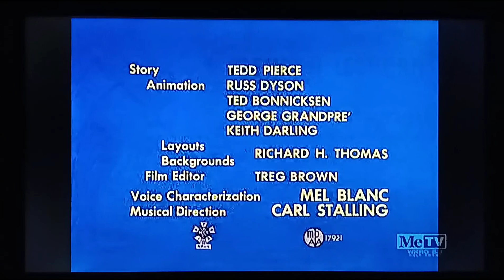Raw! Raw! Rooster! (1956) Opening On Metv